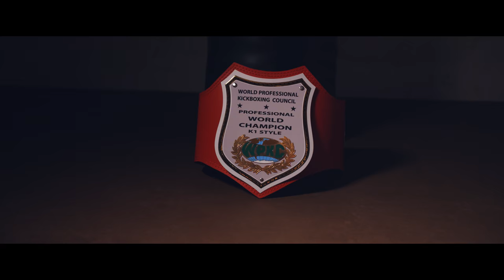ENVER SLJIVAR THE IRON BULL [Official Video] By. ERAN x ISED x VINED [Prod. by DRAP]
ENVER SLJIVAR